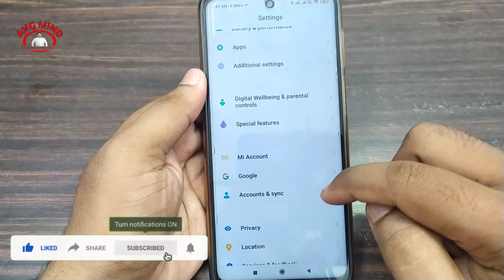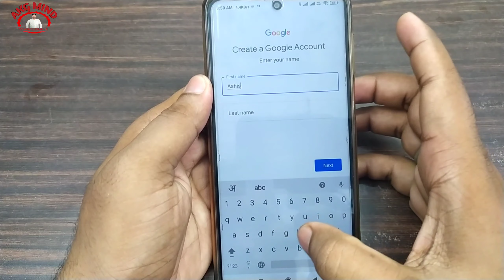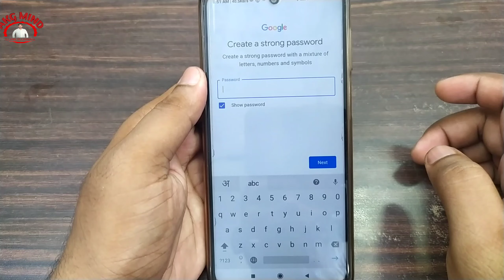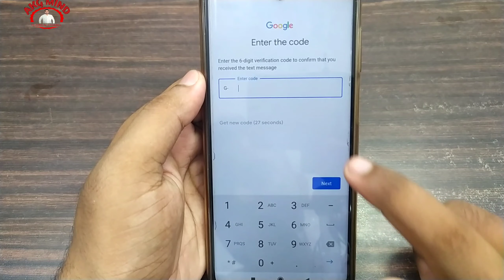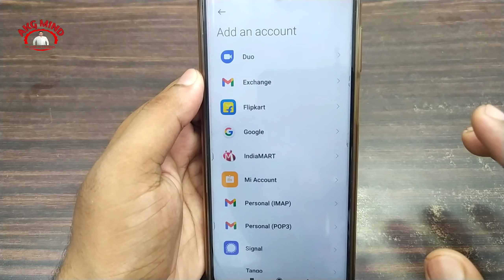Mobile Se Email Id Kaise Banaye| How To Create Email Id From Mobile| Mobile Se Email Id Kaise Banaen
नमस्कार दोस्तों...

Your Queries...

Thanks...